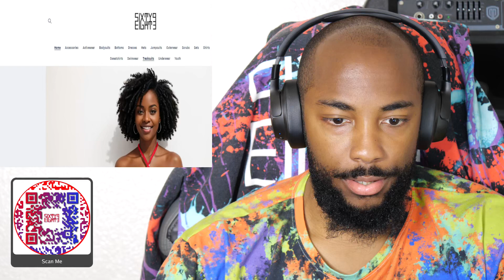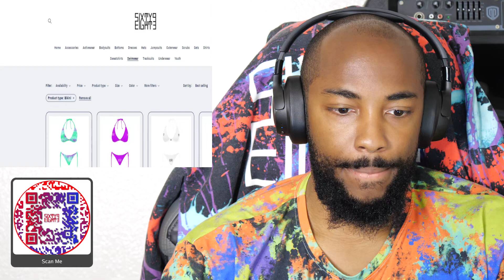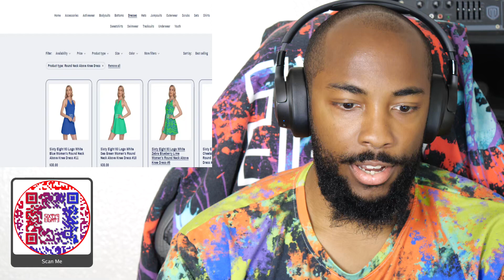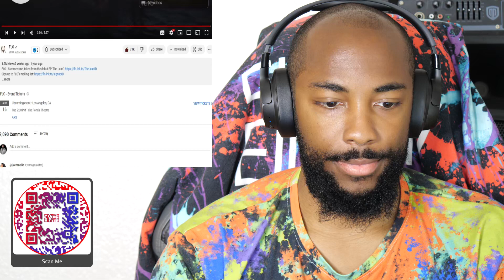CaliKidOfficial reacts to FLO - Summertime